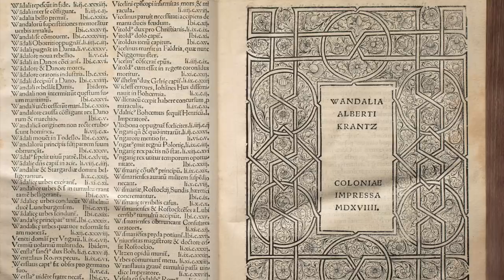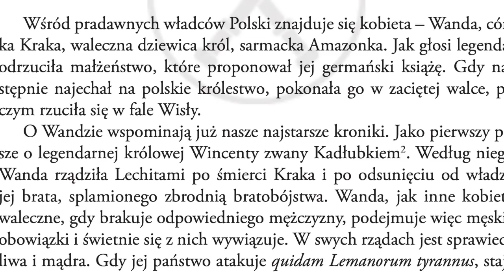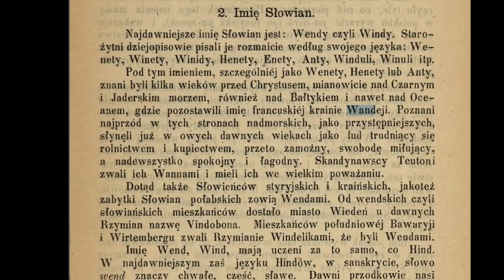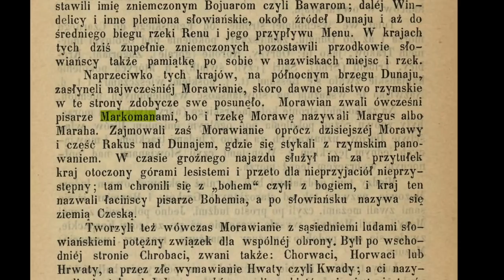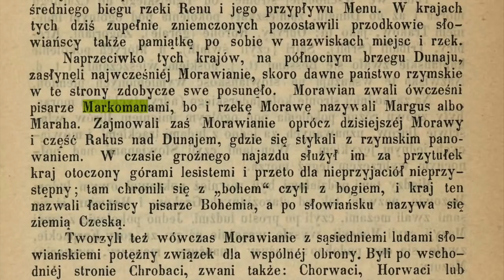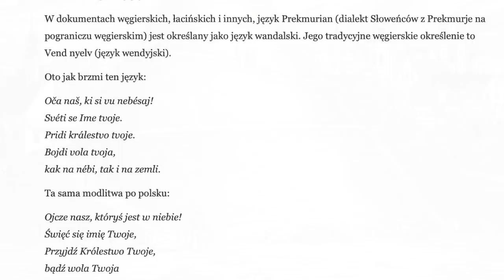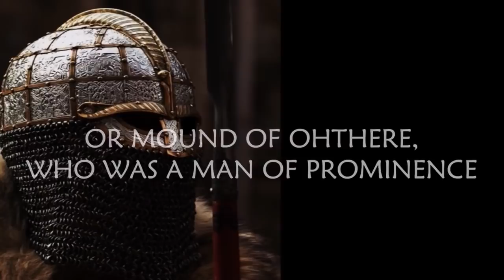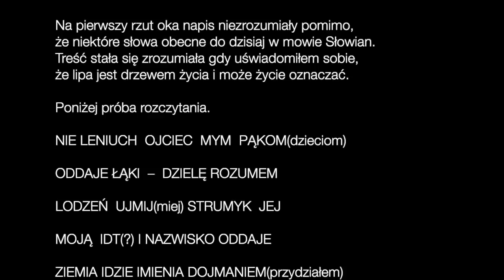Część 4 Albert Krantz - WANDALIA kronika z 1519 roku - nieznana historia Polaków 528 Hz AUDIOBOOK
Albert Krantz (znany także jako Crantz lub Crantzius; ur. ok. 1448 roku w Hamburgu; zm. 7 grudnia 1517 roku tamże) - niemiecki uczony, duchowny, syndykus i dyplomata działający na zlecenie Lubeki i Hamburga. (wyznania katolickiego).

Historia o barbarzyńcach którzy zamieszkiwali ziemie polskie w Antyku. Z nich, nazywanych przez Rzymian po łacinie „Vandali” i „Venedi” urosną w średniowieczu Sławianie Zachodni a później Polacy. Z nikąd nie przybyliśmy i nie migrowaliśmy tylko siedzimy tu od kilku tysięcy lat.
Z badań genetycznych wiemy, że ludność zamieszkała na obszarze Kultury Przeworskiej w  czasach epoki Rzymskiej (II wiek p.n.e do IV wieku n.e.) miała genotyp identyczny lub bardzo podobny do współczesnej populacji ludności Polski.

Jest to dowód na to, że Wandalowie prawdopodobnie byli Słowianami i  naszymi bezpośrednimi przodkami.

Również średniowieczni polscy i  zachodni kronikarze powszechnie twierdzili, że Polacy, Czesi i  pozostałe ludy zachodniosłowiańskie to w  prostej linii potomkowie Wandalów.

Nasi władcy, na przykład Mieszko Pierwszy i  Bolesław Chrobry, w  średniowieczu nazywani byli wodzami Wandalów.

Osoby mało interesujace się historią mogą być zaskoczone, ale po rozważeniu tych faktów okazuje się, że my Polacy jesteśmy Wandalami, ludem bardzo szanowanym w  starożytności i  w średniowieczu.

Nazwy się zmieniają, ale ludność zdefiniowana określonym genotypem, fizycznym typem antropologicznym, językiem i  „temperamentem narodowym” pozostaje.

Łatkę niszczycieli kultury przypięto Wandalom dopiero w  okresie Rewolucji Francuskiej.

Osobą, która skojarzyła po raz pierwszy „wandalizm” ze słynnym ludem Wandalów był pewien francuski biskup, który widocznie upadek Rzymu uważał za wielką stratę dla kultury światowej.